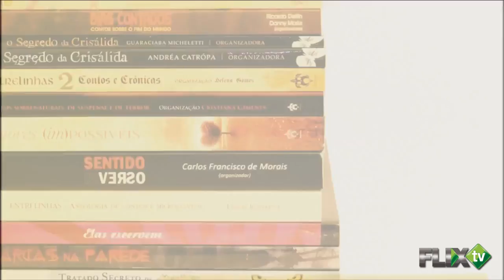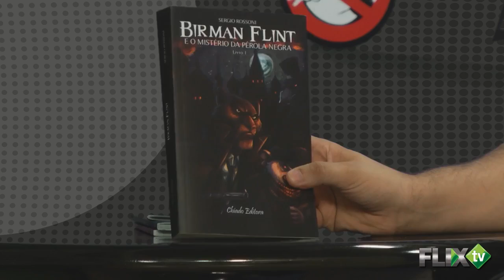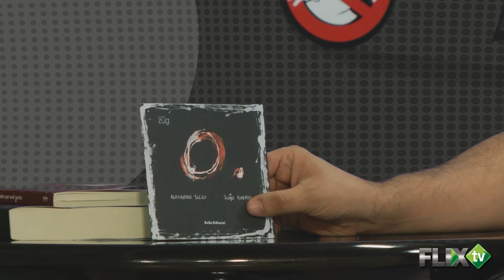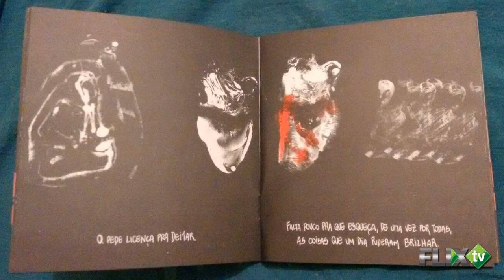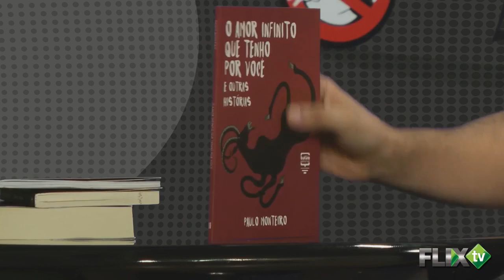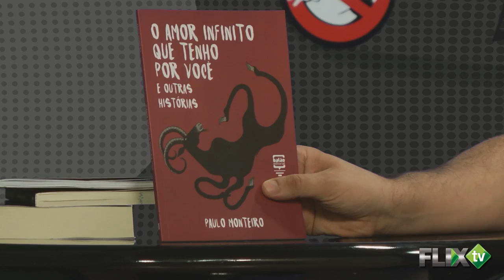PRODUTOS E MARCAS NERDS: COMO REGISTRAR?, com Perla Pollonio — Em Contexto #23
A quantidade de produtos, marcas e serviços para consumidores nerds aumentou exponencialmente nos últimos anos. Contudo, muitos pequenos empresários pecam por não registrar suas marcas e produtos exclusivos ou por fazerem isso de forma inadequada. Para falar sobre o assunto, o apresentador Edson Rossatto recebeu no Em Contexto Perla Pollonio, agente da propriedade industrial, especialista em marcas em patentes.